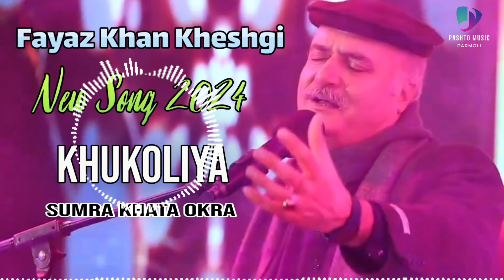Fayaz Khan Kheshgi Pashto New Song 2024 | Ghazal | Khukoliya Che Ma Sumra Khata Okra